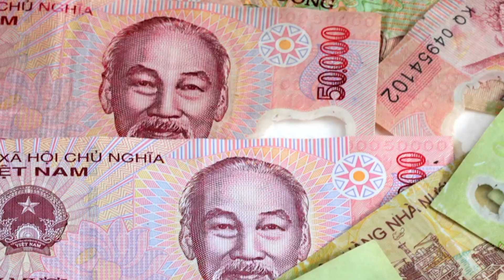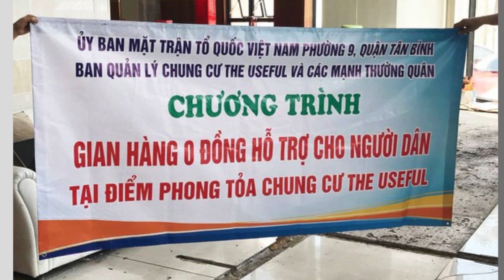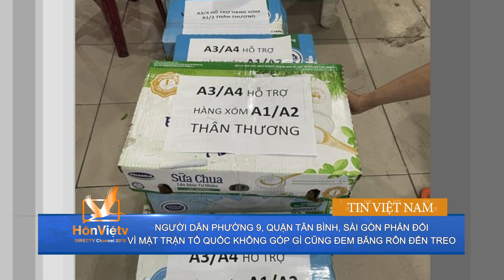Tin Việt Nam : Áp thuế hơn 200%, Việt Nam vẫn là thị trường béo bở cho xe siêu sang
▪ Nhật Bản viện trợ Việt Nam thêm một triệu liều vaccine Covid-19
 ▪ Việt Nam ‘không phân biệt đối xử với người nước ngoài" khi tiêm vắc-xin Covid-19
 ▪ Áp thuế hơn 200%, Việt Nam vẫn là thị trường béo bở cho xe siêu sang
 ▪ Hơn 570 hécta dừa ở Bến Tre bị sâu đầu đen phá hoại
 ▪ Tuyên bố tình huống khẩn cấp sạt lở bờ sông Châu Đốc
 ▪ Người dân phường 9, quận Tân Bình, Sài Gòn phản đối vì Mặt trận Tổ quốc không góp gì cũng đem băng rôn đến treo